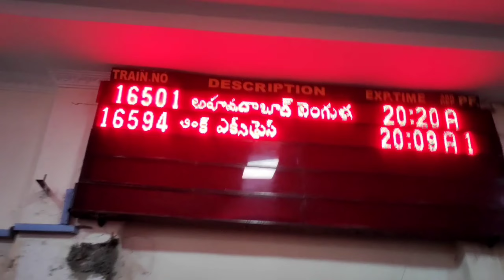నైట్ జర్నీ ఆదోని to గుల్బర్గా ట్రైన్ చాలా లేట్ గా జరిగింది నైట్ జర్నీ vlligae basha vlogs subscribe